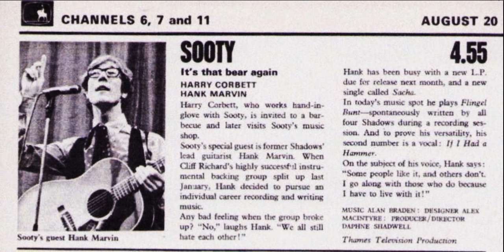The Sooty Show - Hank Marvin - August 20th 1969 (AUDIO ONLY)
Hank Marvin appears on the children's TV program "The Sooty Show" August 20th 1969, plays two songs The Rise & Fall of Flingel Bunt & If I had an Hammer (AUDIO ONLY) - Thames Television, Teddington Studios.